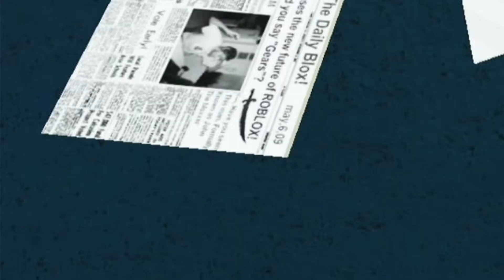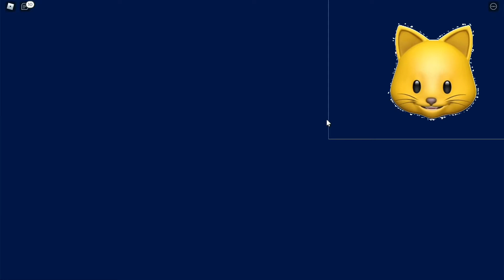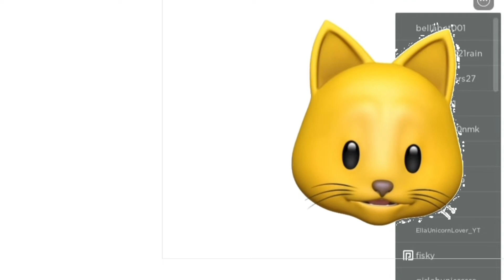SANTA WAS ATTACKED BY A POLAR BEAR??!! (Roblox Pet Story Christmas Ending)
In this video, I play this game in Roblox called Pet Story and I get the Christmas Ending where Santa gets attacked by a polar bear!

Also, don’t forget to press that bell button so you know whenever I make a new video! Let’s get 3 likes on this video so I can get the normal ending for this story game!